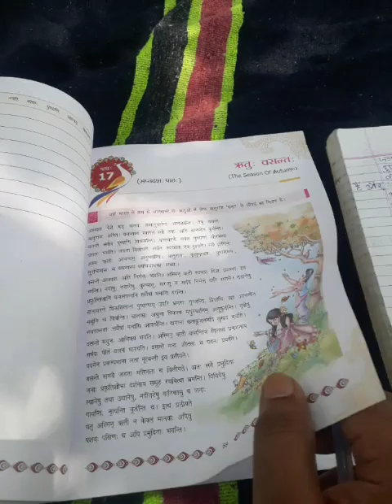Class 7th ,Lesson 17,Answers of questions